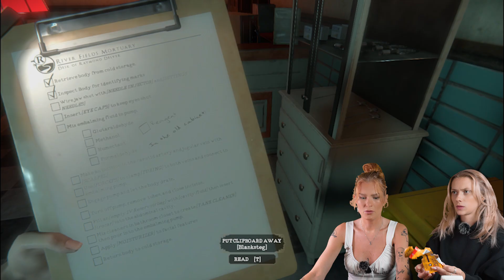DET HÄR SPELET ÄR VIDRIGT - The Mortuary Assistant #2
KÖP VÅR MERCH HÄR!